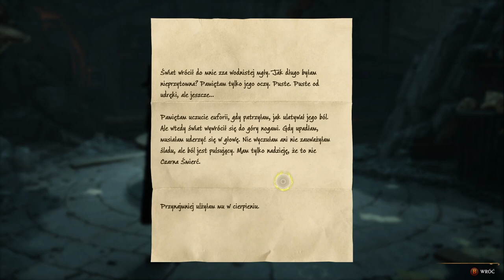Zagrajmy w Dziedzictwo Hogwartu odc 30 - W cieniu kopalni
W tym odcinku explorujemy kopalnię z Sebą.